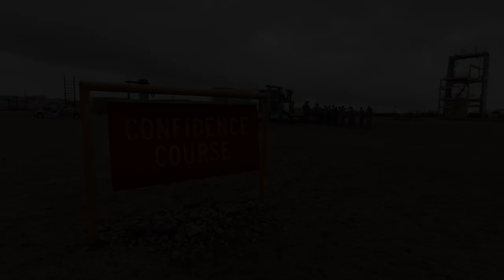Hotel Company Completes the Marine Corps Confidence Course at MCRD San Diego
A little confidence goes a long way!

U.S. Marine Corps recruits with Hotel Company, 2nd Recruit Training Battalion participate in the confidence course at Marine Corps Recruit Depot, San Diego Oct 18, 2021. The confidence course gives recruits a chance to conquer their fears and challenge their physical and mental fitness.
Video by Civ. Brandon Williams

Finding purpose and your place in a common cause. What you truly long for is discovered by fighting for it. This is where the battle begins. Follow the link and start your journey and earn the title Marine.

Welcome To The Official Marine Corps Recruit Depot, San Diego Website.